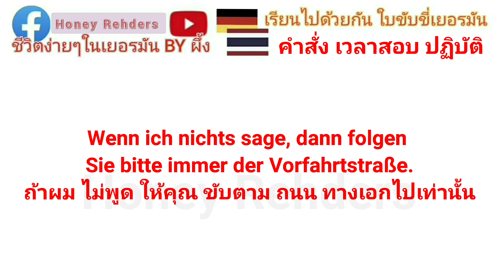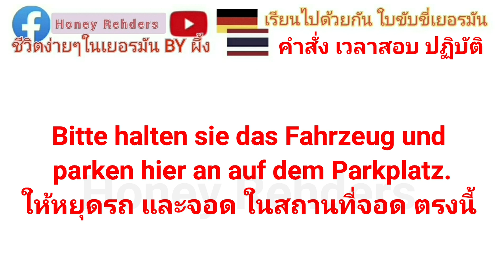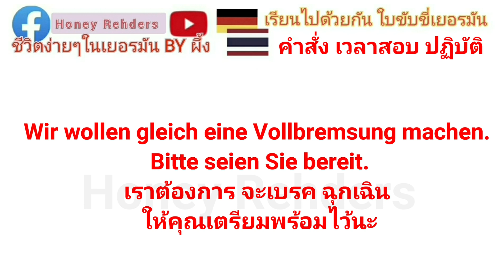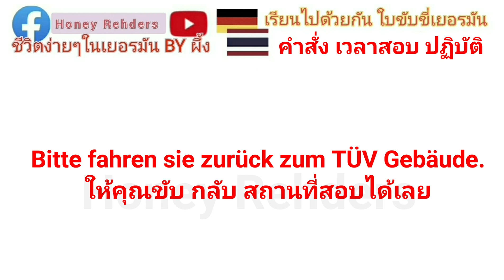EP.102 คำสั่งตอนสอบปฏิบัติ ใบขับขี่เยอรมัน